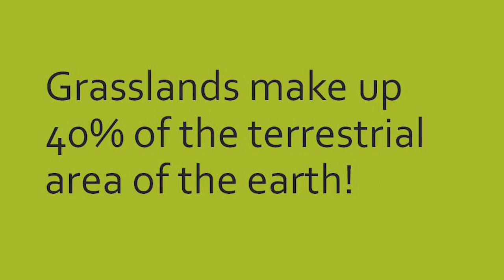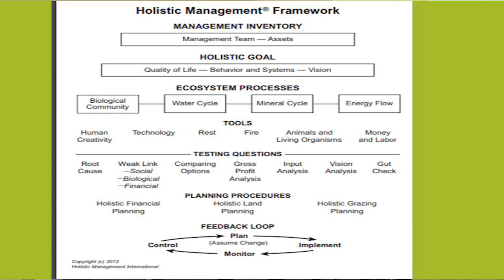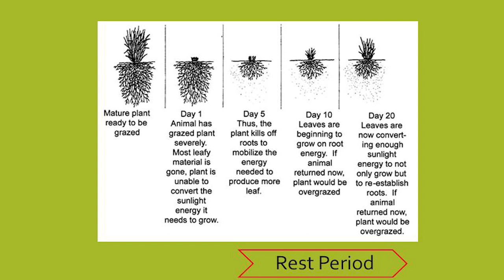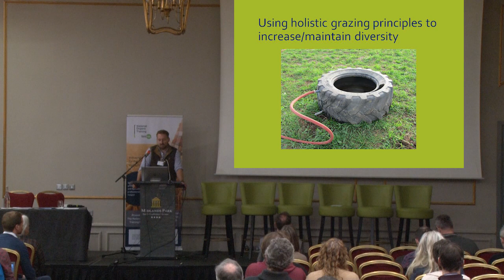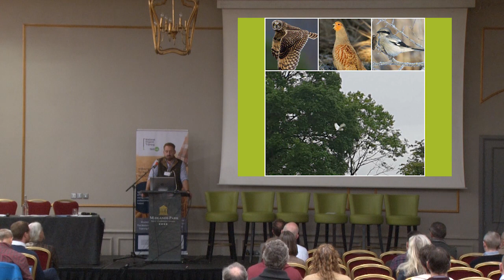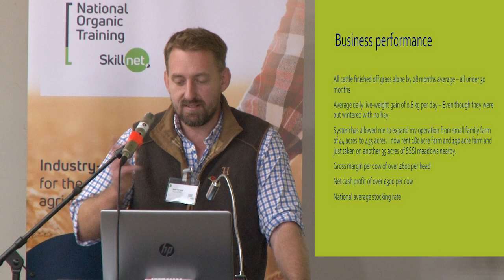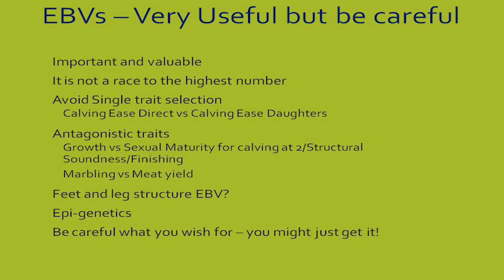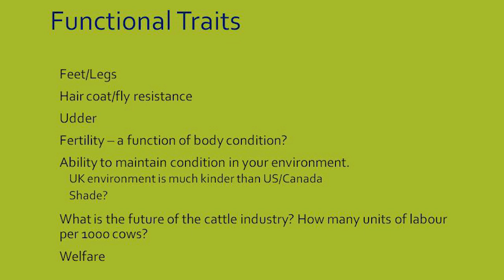BioFarm 2019 – Rob Havard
Rob Havard (UK) speaking about Grassland / mob grazing / bale grazing as well as managing livestock in a grass-fed system with a focus on grass type and breed type selections.

BioFarm 2019 – “Ireland's Bioloigical Farming Conference" took place on November 5th & 6th 2019 in Portlaoise. Organised by National Organic Training Skillnet, the conference brought together more than 300 farmers, growers, processors, and agricultural professionals for an in-depth look at biological and regenerative farming practices in Ireland and around the world.